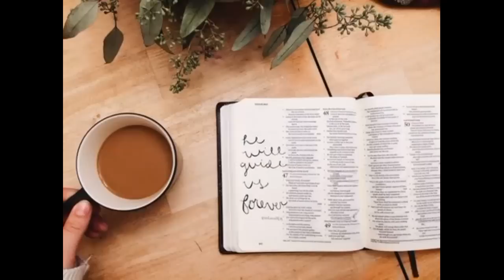QUANDO CRITICAS ,É COMO JULGASSES SER MELHOR .